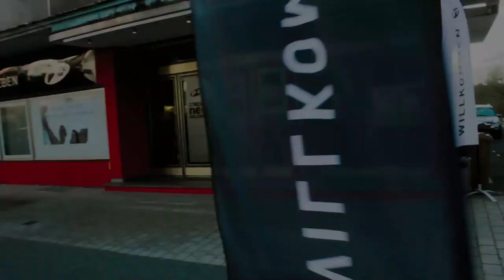Unglaublich - Verrückt, so zu glauben (David Rominger | ICF Singen/VS-Villingen)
Wenn es den Gott-Faktor in deiner Gleichung nicht benötigt, ist es nicht der Weg, den Gott für dich bereit hält. Echter Glaube ist verrückt, denn er hat keinen Grund, dafür zu glauben. Das "Verrückt" von heute ist das "Wow" von morgen.

Bibelstellen:
Hebräer 11,1
1.Mose 6,9
1.Mose 6,22
Hebräer 11,6